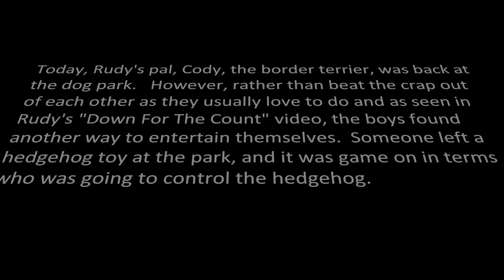Rudy, The Boston Terrier, Battles Cody, The Border Terrier, Over A Hedgehog Toy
Rudy, the boston terrier, battles his pal for control of a hedgehog toy.